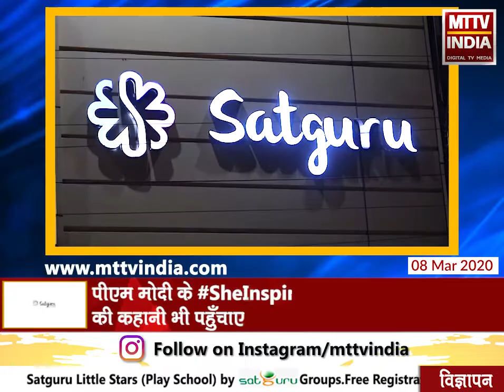SheInspiresUs महिला दिवस पर DPS तबीजी की प्रधानाचार्या नीरू पाठक से मिलिए | MTTV INDIA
International Women's Day पर एमटीटीवी इंडिया की ख़ास पेशकश ,राजस्थान में अजमेर की इन महिलाओं का बोल बाला पीएम मोदी के SheInspiresUs पर इन महिलाओ की कहानी भी पहुँचाए,महिला दिवस पर DPS तबीजी की प्रधानाचार्या नीरू पाठक से मिलिए